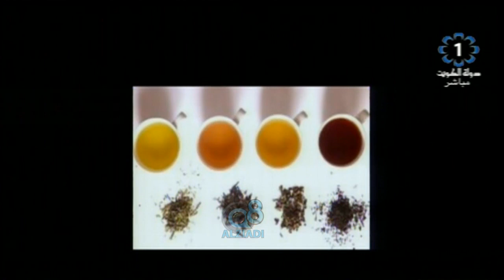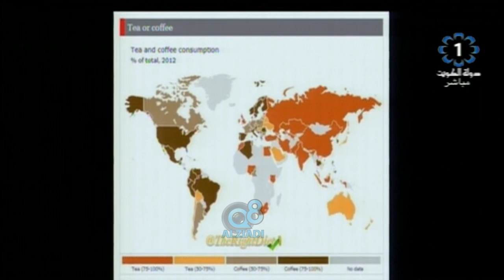أنواع «الشاي» المختلفة و فوائده مع "سمية الإبراهيم" اخصائية التغذية العلاجية عبر تلفزيون الكويت